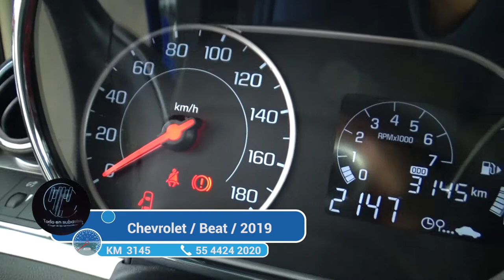Chevrolet / Beat / 2019 - 2887